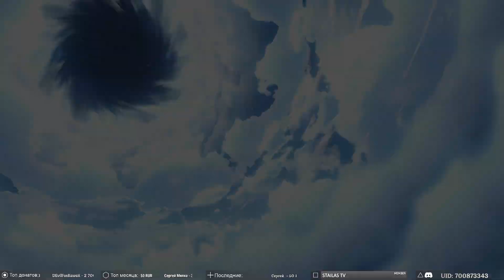Genshin Impact ➥ Обновление 1.5.1 ➥ #203 - По следам ветра. Кто не спрятался...